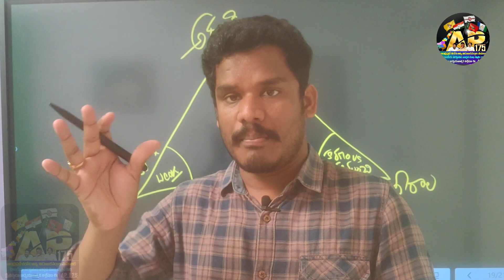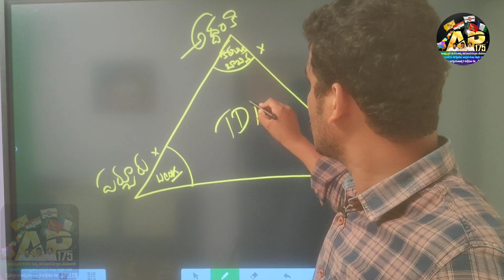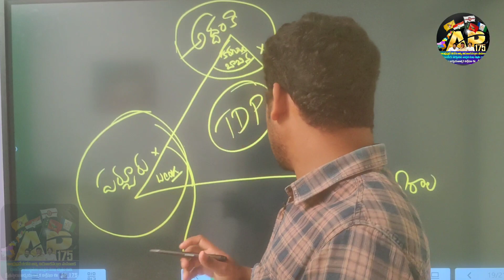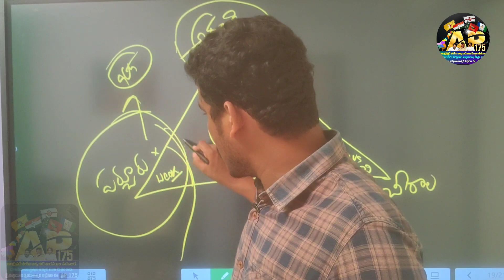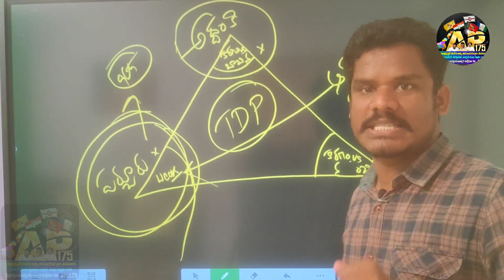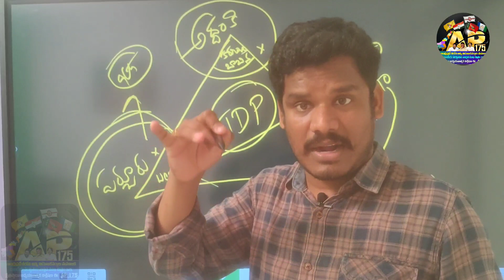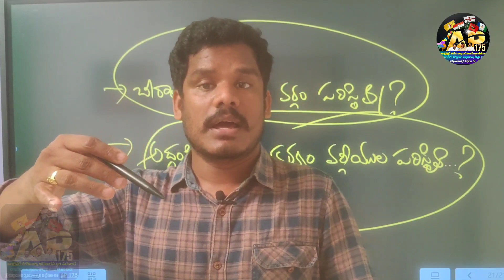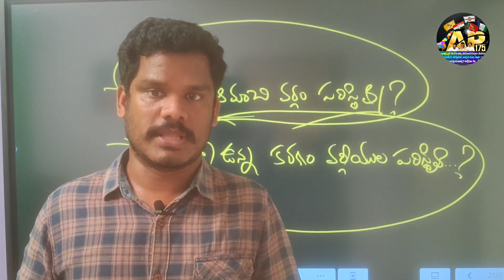Parchur YSRCP: పర్చూరు వైసీపీకి దిక్కెవరు!? | ఆమంచి Vs కరణం ఇదే క్లైమాక్స్! | AP 175 Channel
Allagadda Constituency: Bhuma Family Shocking Facts! | Allagadda TDP Internal | YSRCP |AP175 Channel